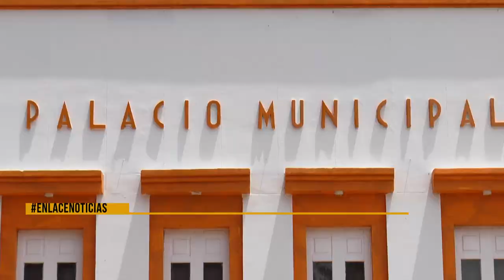Gobierno ratifica prohibición de eventos públicos o privados en el distrito